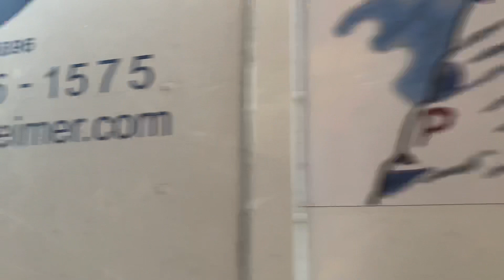The Bourbon St. Booty Shakers - I’m Confessin’ (That I Love You)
The great Norbert Susehimi on trumpet and singing with The Bourbon St. Booty Shakers, and a special appearance by a young lady in the audience. Things you only see on Royal St.

Today was supposed to be the first day of the reopening of the Pedestrian Mall on Royal St., unfortunately the city has still not officially barricaded the street to traffic.
Recorded 4-25-22